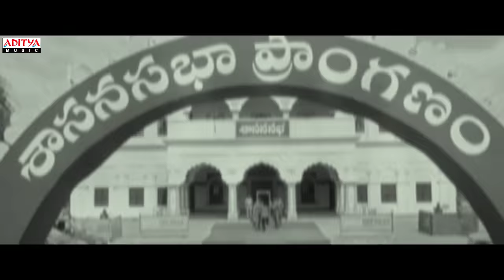Cauliflower Movie Trailer | Sampoornesh Babu,Vaasanthi | RK Malineni | Asha Jyothi | Prajwal Krish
Presenting you the Cauliflower Movie Trailer.

Movie: Cauliflower
Presents: Sridhar Guduru
Banner: Madhusudhana Creations & Radhakrishna Talkies
Directed: R K Malineni
Producers: Asha Jyothi Gogineni
Starring Cast: Sampoornesh Babu, Vaasanthi
DOP: Mujeer Malik
Audio on